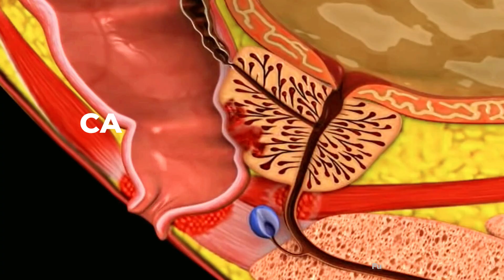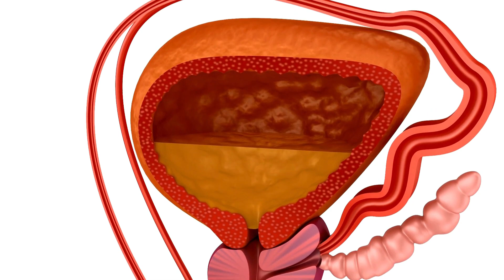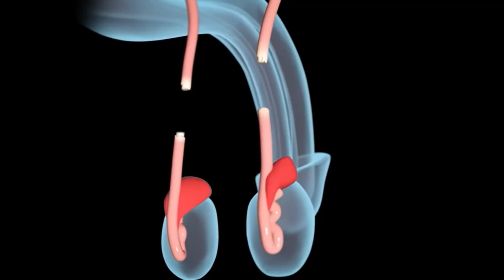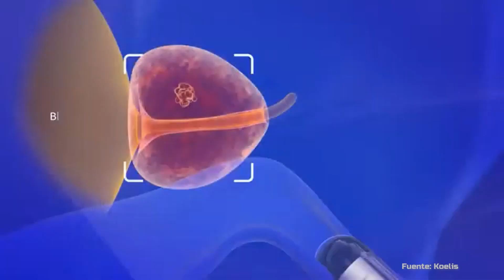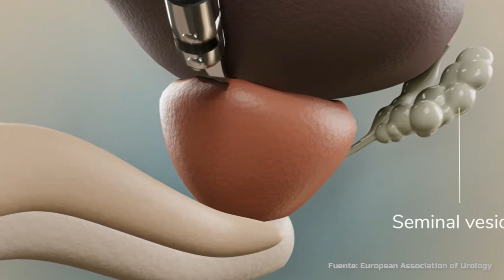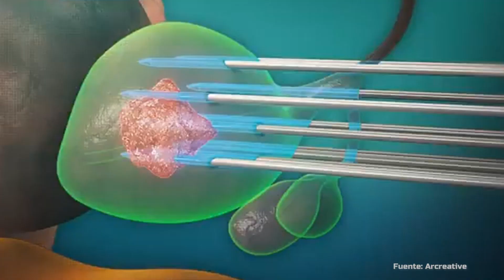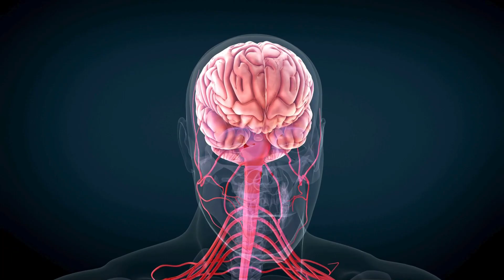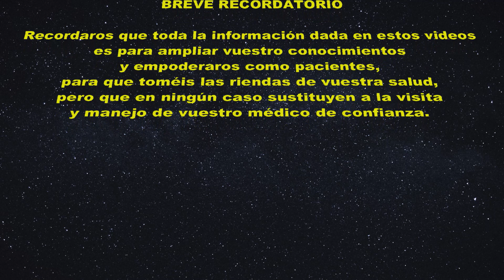¿El CANCER de PROSTATA se CURA totalmente?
Puede que estés preocupado por el cáncer de próstata y no es para menos. En el video de hoy veremos si el cáncer de próstata puede curarse totalmente.

Primero veremos que es la próstata así como su función. Descubriremos que la edad, la genética y factores ambientales, pueden aumentar el riesgo de tener cáncer de próstata, para después ver que raramente da síntomas el cáncer de próstata, y cuando los da, suele estar diseminado. Es por esto que se detecta mediante dos pruebas de cribado, el PSA próstata en sangre periférica y el tacto rectal, que si alguno estuviera alterado, indicaría la realización de una biopsia de próstata.

Tras ello veremos que se puede curar el cáncer de próstata localizado con cirugía así como las distintas alternativas para tratar el cáncer de próstata

00:00 Cancer de próstata
00:26 ¿Que es la próstata? prostata función
00:52 ¿Qué es el cáncer de próstata?
02:08 ¿Qué personas tienen mayor riesgo de tener cáncer de próstata?
05:44  Cancer de prostata síntomas
07:00 Diagnóstico del cáncer de próstata: PSA próstata, tacto rectal y biopsia de próstata
08:57 ¿Cada cuánto hacemos el cribado de PSA de próstata y tacto rectal?
09:29 Biopsia de próstata y estadio de Gleason
10:32 ¿ se cura el cáncer de próstata localizado?
11:36 Cirugía en Cáncer de Próstata: Prostatectomía Radical
12:10 RTUP: Resección Transuretral Prostática
12:38 Criocirugía en Cáncer de Próstata
13:00 Radioterapia externa y Braquiterapia (Semillas para el cáncer de próstata)
13:32 Tratamiento hormonal en cáncer de próstata14:44 Quimioterapia en cáncer de próstata diseminado